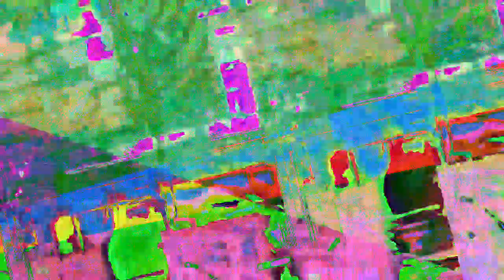[EPILEPSY WARNING] Movie 23 07 10 04h51m59s *Photosensitivity Warning*